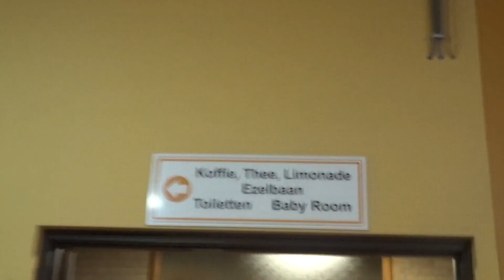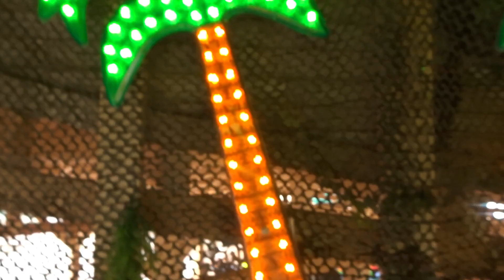Robin Hood Ribhouse | Drouwenerzand !! [ FAMILIEDAG!! ]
Wie kent het verhaal van Robin Hood niet? Robin de dappere boogschutter, die met zijn vrolijke bende in de bossen van Sherwood woonde. Kom langs in het steakhouse van Drenthe en beleef een avond uit eten in middeleeuwse sferen!

Zodra u Het Robin Hood Ribhouse binnenkomt, voelt u zich meteen thuis in de sfeervolle entourage. In de zomermaanden is bovendien ons gezellige zomerterras geopend.

Op de kaart kunt u een keuze maken uit de meest smakelijke gerechten. Onze specialiteiten zijn vers van de Gril. Of u nu een liefhebber bent van vleesgerechten, de voorkeur geeft aan vis, of liever iets vegetarisch wilt; er is keuze genoeg naar ieders smaak! Voor gezelschappen vanaf 10 personen kunt u tevens genieten van ons smakelijke en uitgebreide Robin Hood Menu.

Behalve heerlijk uit eten, is het Robin Hood Ribhouse met haar Schuttersarrangement ook een leuk uitje voor groepen vanaf 10 personen. Een leuke dag met de gehele familie in het vooruitzicht? Maak gebruik van onze Familiedag Drouwenerzand, leuk voor jong en oud! Met haar eigen (privé) kasteelvertrek Marians biedt het Robin Hood Ribhouse de ideale mogelijkheid voor een (bedrijfs)feest, partij of inspiratievolle vergadering.

Ook voor kinderen is Robin Hood een ware belevenis: in de Robin Hood speelhoek kunnen ze lekker kleuren of natuurlijk kijken naar een spannende video van Robin Hood, terwijl de ouders genieten van het diner.